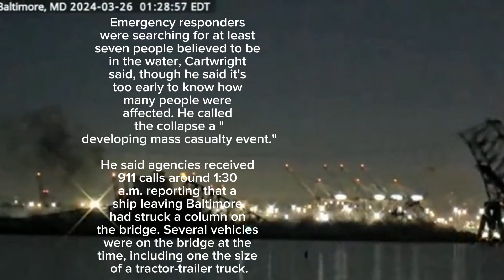VIDEO | This is what happened in Francis Scott Key Bridge (Baltimore) today this morning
A major bridge in Baltimore snapped and collapsed after a container ship rammed into it early Tuesday, and several vehicles fell into the river below. Rescuers were searching for at least seven people in the water.

The vessel appears to have hit one of the supports of the Francis Scott Key Bridge, causing the roadway to break apart in several places and plunge into the water, according to a video posted on X, formerly known as Twitter. The ship caught fire and appeared to sink.